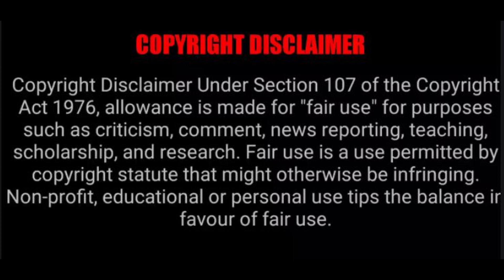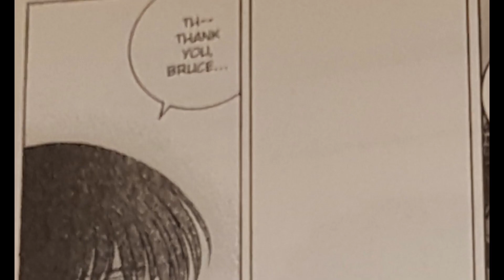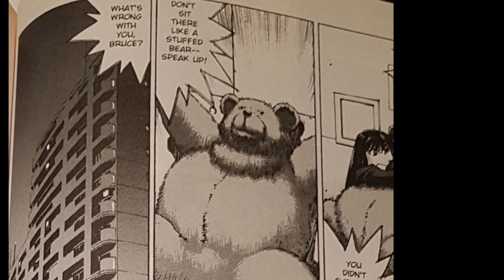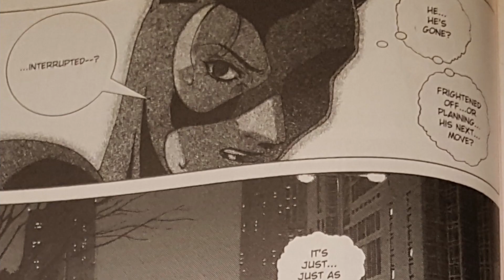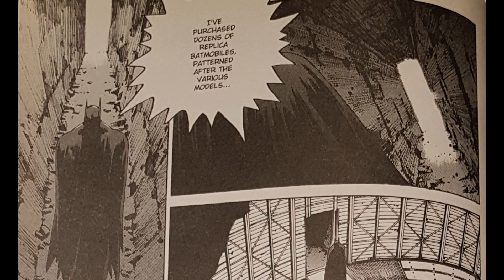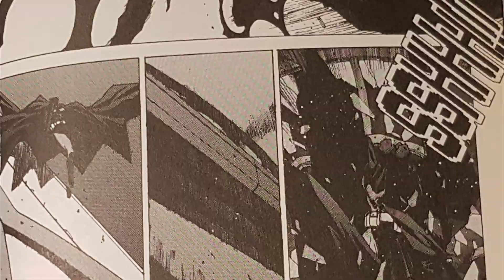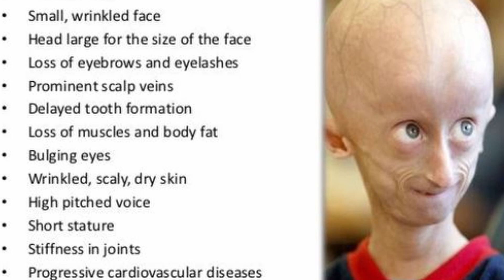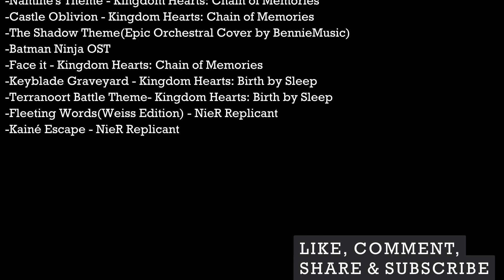Batman: Child of Dreams Volume 2 - Batman Goes to Japan in this Manga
I remade Volume 1 a couple of months ago and since that was only the first half of the full story, here is the second half too in Volume 2 of the Batman: Child of Dream. Why does it not have an anime adaptation yet?